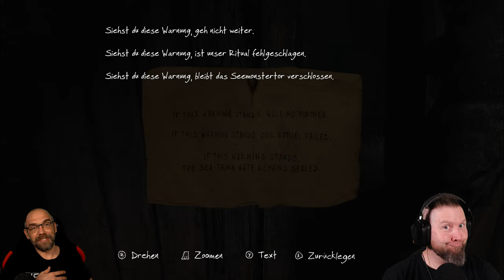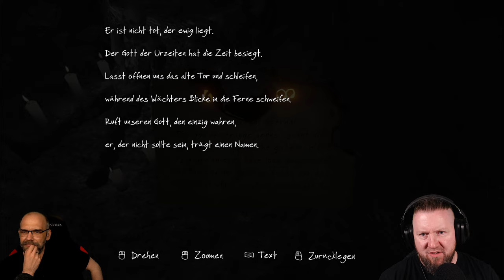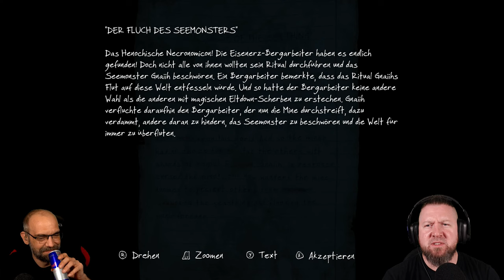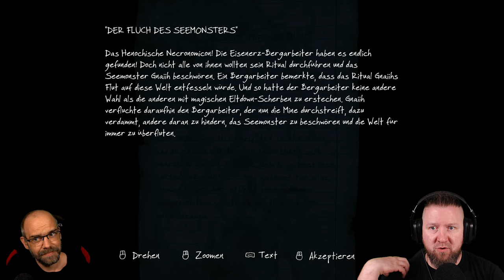THE VANISHING OF ETHAN CARTER Redux [4/5] Missy Carter (German Gameplay)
Paul Prospero, ein Detektiv mit übernatürlichen Fähigkeiten, erhält einen Brief des kleinen Jungen Ethan Carter, der wegen etwas Übernatürlichem beunruhigt ist. Der Brief führt den Detektiv in das fiktionale Red Creek Valley im US-amerikanischen Wisconsin, wo Ethans Familie lebt. Paul findet schnell heraus, dass Ethan ebenso wie alle anderen Bewohner des Ortes verschwunden ist, und untersucht deswegen das Red Creek Valley.

Mit dem Indie-Mysterygame THE VANISHING OF ETHAN CARTER Redux aus dem Hause The Astronauts erwartet Euch eines der wunderschönsten und zugleich emotionalsten Let´s Play´s auf unserem Benny & Steve-Channel. Die wunderschöne Welt von Red Creek Valley wird Euch in ihren Bann ziehen und verschlingen. Selten hat ein Walkthrough so nachhaltig seine Spuren bei mir hinterlassen.
Die Tragik der Familiengeschichte um die Carters schnürt mir noch jetzt die Kehle zu.

▪ TITEL: THE VANISHING OF ETHAN CARTER Redux
▪ PLATTFORM: PC
▪ GENRE: Mystery - Story
▪ RELEASE: 2014
▪ STUDIO: The Astronauts
▪ PUBLISHER: The Astronauts
▪ USK16 / PEGI18